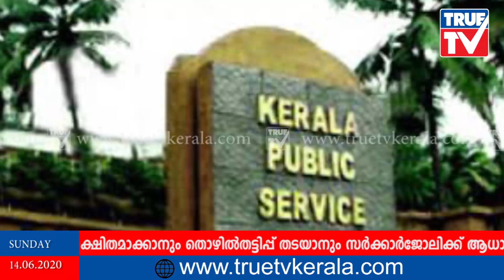തൊഴിൽ തട്ടിപ്പ് അനുവദിക്കില്ല; സംസ്ഥാന സർക്കാർ ജോലിക്ക് ഇനി ആധാർ നിർബന്ധം